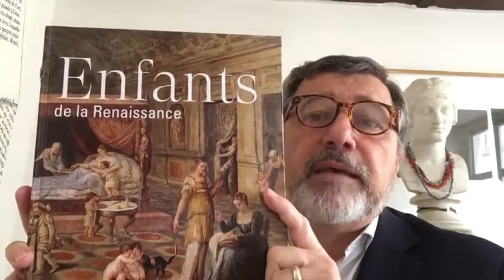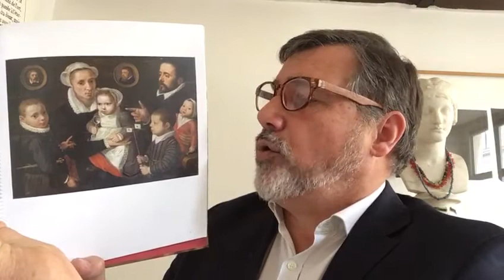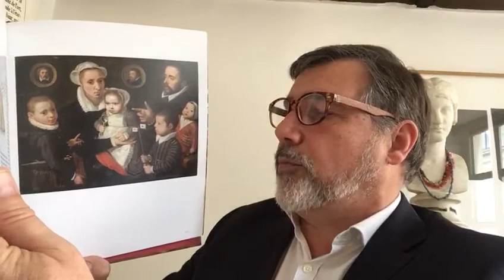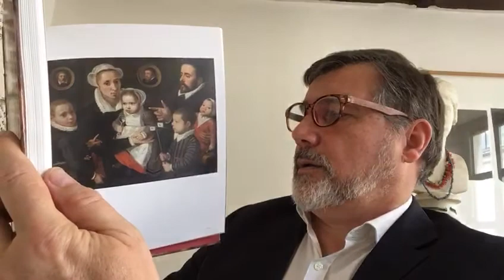Midi et quart, histoire de l’art : Portrait de famille par Ambrosius Francken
Confinés mais cultivés ! Tous les jours à 12h15 nous vous donnons rendez-vous pour une respiration artistique bien méritée. Découvrez les secrets d'une oeuvre d'art, star de musée ou chef-d'œuvre oublié. Au menu ce midi : Portrait de famille par Ambrosius Francken.
Les portraits de famille se multiplient au XVIe siècle et réunissent, comme ici, dans une même composition plusieurs générations portant les vêtements spécifiques de chaque âge. Si le nourrisson est serré dans ses bandelettes (pour l’immobiliser et lui permettre une croissance parfaite) et le petit enfant porte un bonnet (pour protéger les fontanelles du crâne en train de se solidifier), le jeune frère est en robe à collet (la tenue qu’arborent alors les garçons jusqu’à sept ans) et l’aîné porte un costume d’adulte et l’arme au côté (car il est sorti de l’enfance). À la Renaissance, le vêtement relève d’une stricte codification.

À LIRE

Catalogue « Enfants de la Renaissance », In Fine éditions d’art (280 pp., 29 euros), exposition au château royal de Blois du 18 mai au 1er septembre 2019.